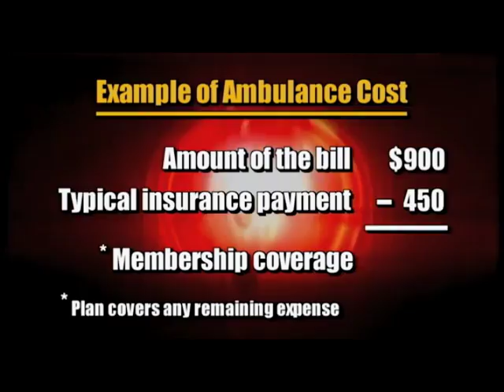FYIKC - Ambulance Membership